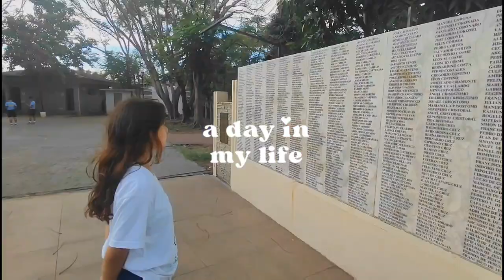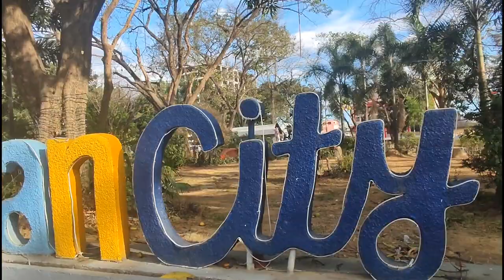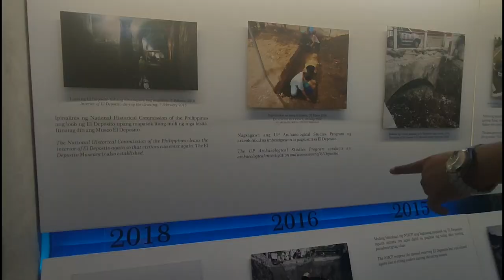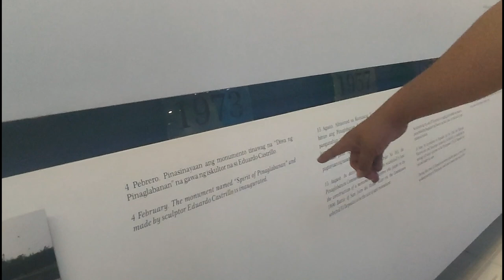Travel Vlog Day 1-2 l EL DEPOSITO MUSEUM 🖼️✨🌷